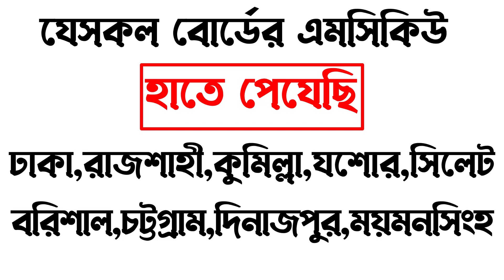এসএসসি কুমিল্লা বোর্ড বাংলাদেশ ও বিশ্বপরিচয় নৈব্যক্তিক প্রশ্ন ও উত্তর ২০২৪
কুমিল্লা বোর্ড SSC বাংলাদেশ ও বিশ্বপরিচয় এমসিকিউ প্রশ্ন সমাধান ২০২৪